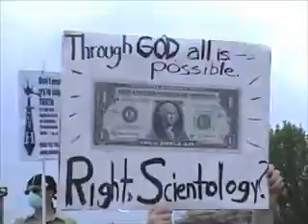Anonymous 9000 Scientology March July 19th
When: July 19th 2008 from 11am-5pm

Where: Lincoln Memorial East

Activities:

Music and Dancing
Speeches
Om nom noms
Fair Games
Enturbulation
Lulz
and MOAR!